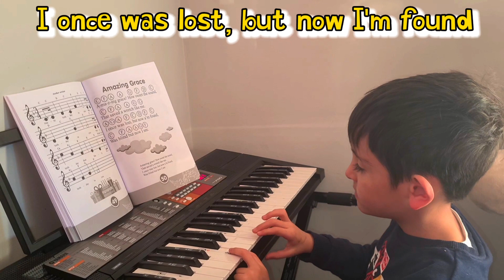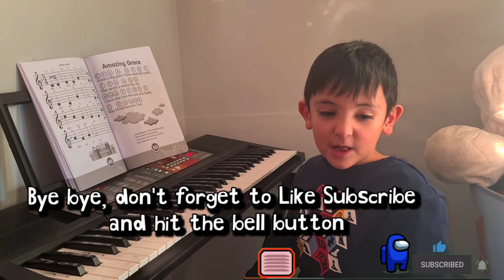Amazing Grace 5yrs old piano